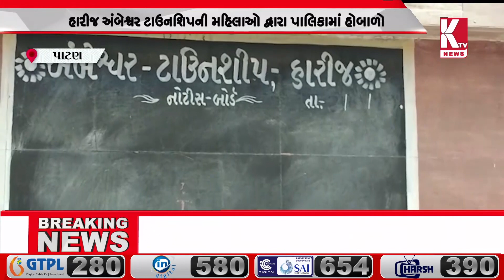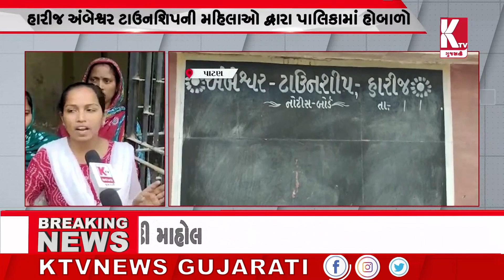હારીજ અંબેશ્વર ટાઉનશિપની મહિલાઓ દ્વારા પાલિકામાં હોબાળો